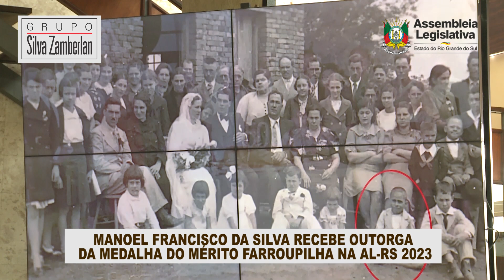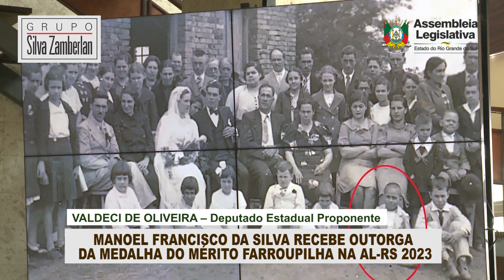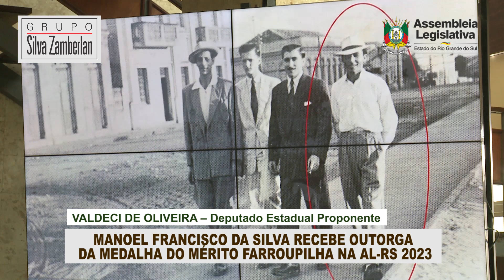16.05 - DISCURSO VALDECI DE OLIVEIRA - OUTORGA DE MEDALHA MANOEL FRANCISCO